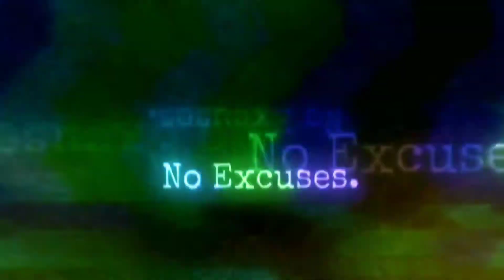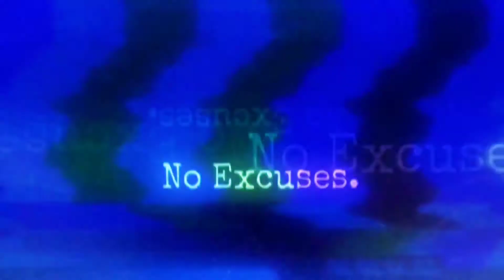Next Week...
"Full Disclosure" next week.
The Kardashians don't have anything on this true life drama.
Not everyone is gonna be pleased with this episode...good.